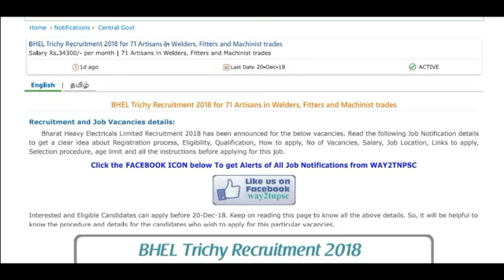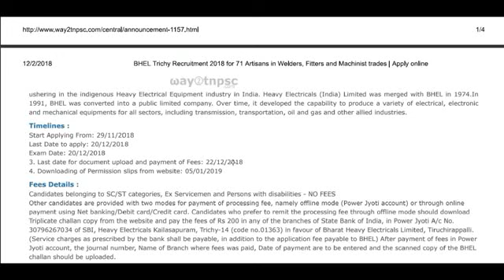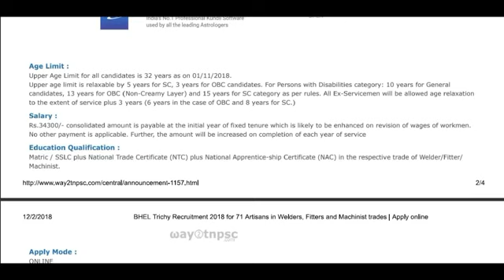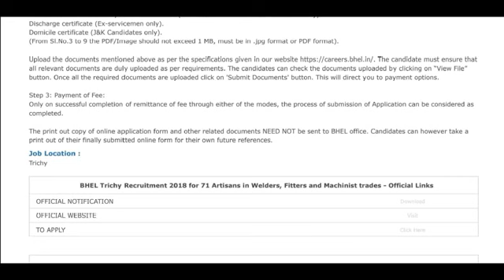BHEL TRICHY RECRUITMENT 2018 || SALARY 34300..........